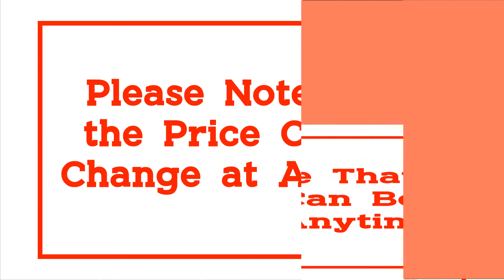Top 10 Best Metal Lathes for 2021 | Best Mini Metal Lathe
10.550W Mini Metal Lathe 7x14 Inch For Metal Bench Top Lathe Precision Parallel Variable Speed Digital Drilling

09.V210 Mini Digital Display High Precision DIY Workshop Desktop Metal Lathe Milling Cutter/Metal Milling Machine Woodworking Lathe

08.Brushless Motor EX210v Precision Mini Lathe 38mm Spindle Hole Chuck Ordinary Small Lathe DIY Shop Benchtop Metal Tool Machine

07.600W Metal Mini Turning Lathe Machine Motorized Metalworking Lathe

06.VEVOR 110V 220V 7" x 14" 7" x 12" Mini Metal Lathe 550W Precision Variable Speed 2250 RPM 0.75HP Woodworking Bench Top Spindle

05.Home Metal Lathe CD-210V small ball machine mini machine tool teaching 400 x 210mm Metal lathe woodworking & 750W Spindle

04.WM210V Metal Lathe / 750W Brushless Motor Steel Gear Lathe 210V lengthened 400mm Lathe

03.Mini Metal Lathe 750W 8x16 Inch Metal Processing Variable Speed EU No Customs Fees

02.1100W Mini Metal Lathe Machine Variable Speed Design Milling Digital Display Lathe

01.Mini Metal Lathe Brushless Motor 1.1KW Lathe Making Metric Thread and Inch Thread 220V/110V